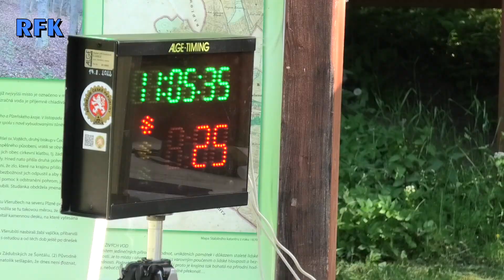Rally Plzeň 2023 | V. Tošner | L. Blanda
Sestřih posádek týmů ENJOY Racing a City Taxi Racing z plzeňského rallysprintu 2023 od Rally Fans Katovice a Fans Osek.